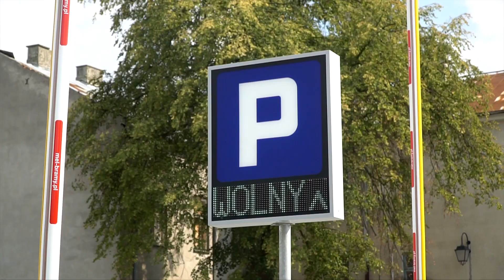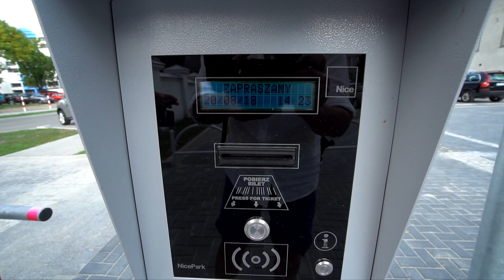ŁATWIEJ PRZY URZĘDZIE MIASTA. JEST NOWY PARKING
Jest już nowy parking przed Urzędem Miasta w Białej Podlaskiej. Łącznie stworzono 50 miejsc parkingowych. Wszystko po to, aby ułatwić mieszkańcom dostęp do urzędu.

Parking miał zostać ukończony do końca sierpnia, jednak wykonawca uporał się z zadaniem przed czasem. Dzięki temu bialczanie już teraz mogą korzystać z nowych miejsc parkingowych. Na razie parking ma być bezpłatny.

Obok parkingu za kilka miesięcy ma powstać skwer. Budowa tych dwóch nieruchomości to wydatek około 1,25 mln zł.